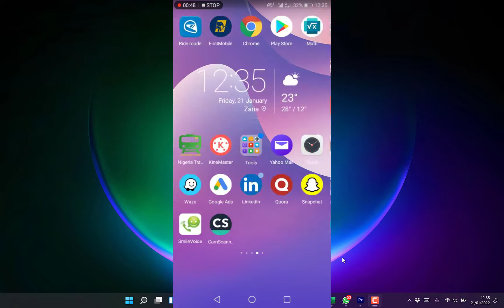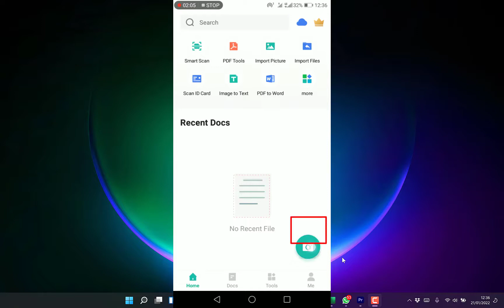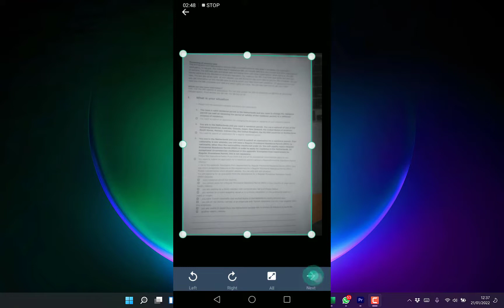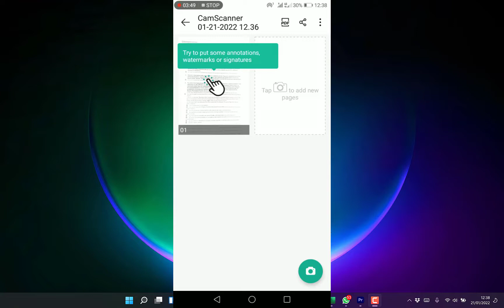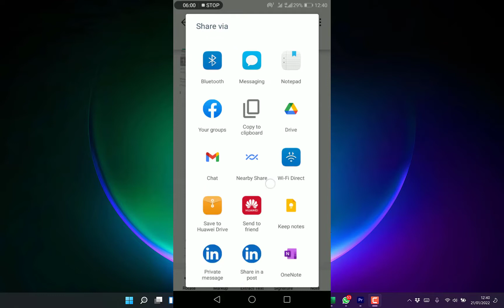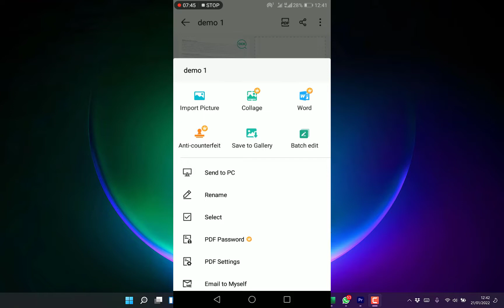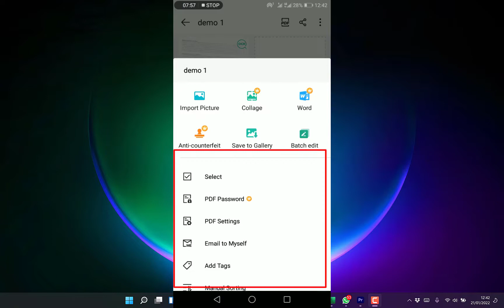How to Use CamScanner on your Adnroid Phone (2022) | CamScanner Tutorial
CamScanner is a document scanning app. It's widely known for scanning documents, but it is more than that. In this video, we will learn how to use the CamScanner app on your android phone.